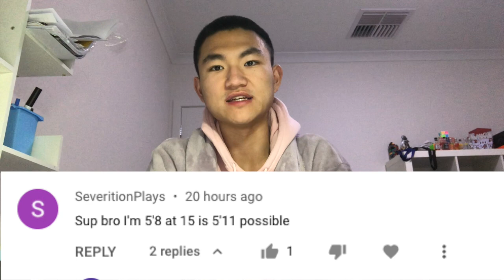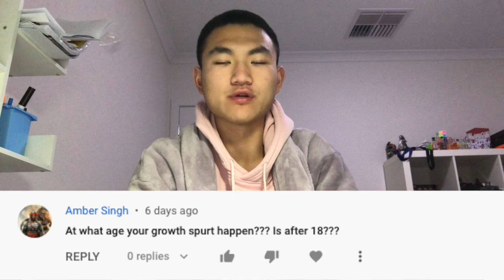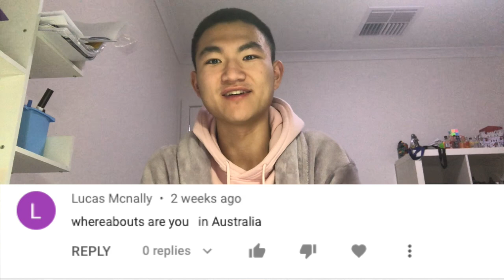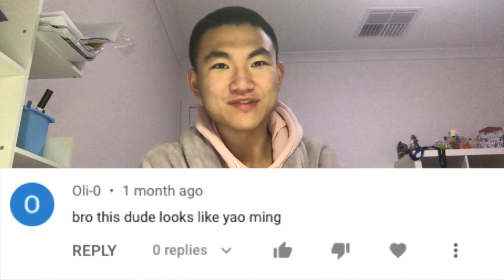I ANSWER some of your height QUESTIONS!!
Hey guys! hope you have learned something from this video. I saw some really good communication between everyone in the comment section while making this video, and i love it ! keep helping each other, keep growing and keep commenting all of ur questions, suggestions and experiences down below!